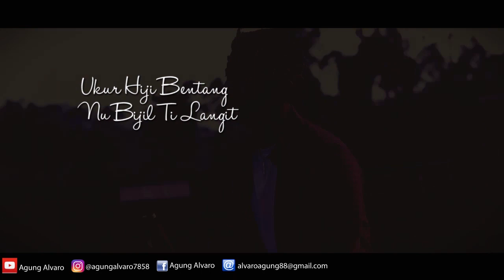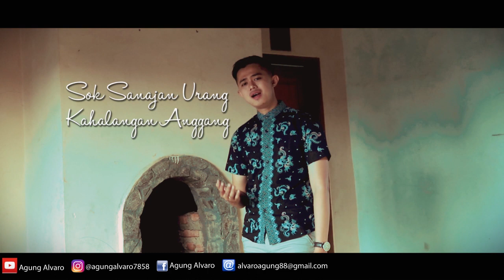Agung Alvaro - Ngalangkangan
Chanel Lastar Musik Pro

Ikut serta untuk nenambahkan kreasi dan karya lagu Indonesia dan lagu sunda, dengan harapan bisa menambah kesemarakan belantika musik Indonesia .

Kami bertujuan ikut serta melestarikan seni musik sunda khususnya, mengikuti para pendahulu yang telah sukses menghadirkan kreasi dan karyanya.

Meskipun dengan segala kekurangan, tapi kami berharap bisa mencapai tujuan.
SAMPURASUN.

Ngiring lumantung dina jajaran karya lagu lagu sunda parahyangan, sok sanaos seueur kirang,tapi mugia janten panglipur kalbu pang beberah manah, tiasa sapertos para senior : Alm Darso, Yayan jatnika, Deti Kurnia, Nining Meida , Doel Sumbang, Rita tila, Abil jatnika sareng nu sanesna anu tos sukses. Sepertos chanel chanel nu sanes oge nu tos seueur di tonton .

MUGIA KATAMPI
salam kanggo sadaya